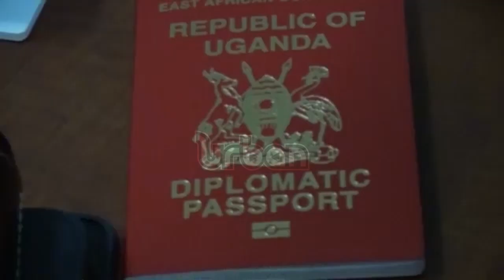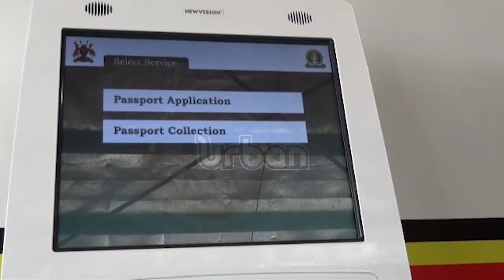Security tightened as delegates attend Africa coffee summit